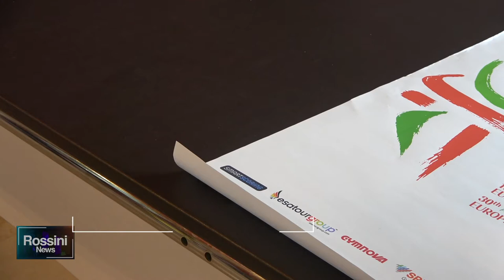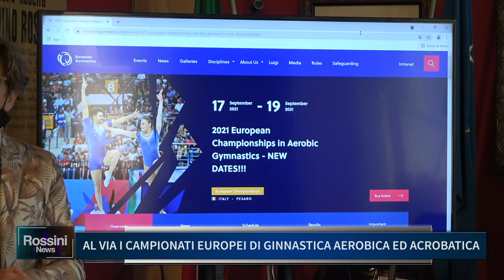AL VIA I CAMPIONATI EUROPEI DI GINNASTICA AEROBICA ED ACROBATICA